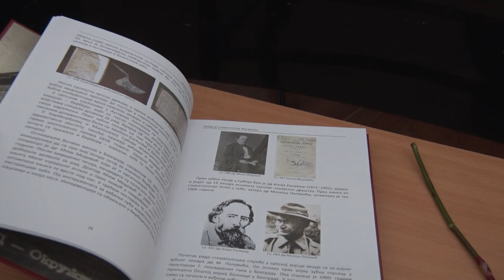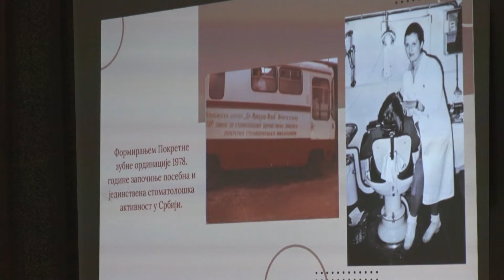Predstavljena monografija „Zavod za stomatologiju Kragujevac“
Monografija „Zavod za stomatologiju Kragujevac“, koju je napisao dugogodišnji stomatolog ove ustanove Miroslav Oreščanin, predstavljena je u svečanoj sali Prve kragujevačke gimnazije.